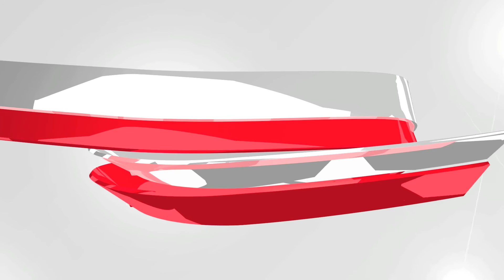Jenazah Sarjan Rosdi tiba di Pangkalan TUDM Subang